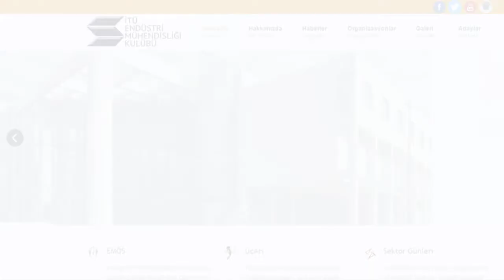BOSCH ile Sektörün İçinden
Her yıl büyük ilgi gören Sektörün İçinden bu dönem de bomba gibi geliyor!

İTÜ Endüstri Mühendisliği Kulübü bu kez de Dayanıklı Tüketim Sektörü’nün lider firmalarından Bosch’un üst düzey yöneticileri ile öğrencileri buluşturmaya hazırlanıyor.

16 Nisan Perşembe günü İTÜ Maçka Kampüsü’nde gerçekleşecek Bosch ile Sektörün İçinden, Bosch yöneticilerinin katılımcıları Dayanıklı Tüketim Sektörü hakkında bilgilendireceği ve kariyer planlamasında yol gösterici nitelikte oturumlarla başlayacak.

Sonrasında katılımcılar şirket tarafından yapılacak interaktif vaka çalışmasında gruplara ayrılacak ve çalışma Bosch yöneticileri tarafından da takip edilecek. Her bir katılımcı yeteneklerini gösterme fırsatı bulurken, 1. olan grubu şirket gezisiyle BOSCH'u yakından tanıma ve BOSCH Türkiye ve Orta Doğu İnsan Kaynakları Direktörü Umut Güvenç ile öğle yemeğinde buluşup deneyimlerinden faydalanma şansı bekliyor olacak.

Üst düzey yöneticilerle tanışmak, gerek sektörü gerekse firmayı yakından tanımak ve Bosch’ta staj yapma imkanı yakalamak için eşsiz bir fırsat olan etkinliğe katılma şansını kaçırmayın!

*Organizasyonda okul ve bölüm kısıtlaması yoktur.

*Etkinlik ücretsizdir.

*Kontenjan 20 kişiyle sınırlı olup katılımcılar CV'lerin değerlendirilmesi sonucu seçilecektir.